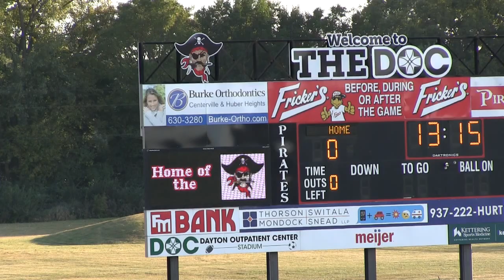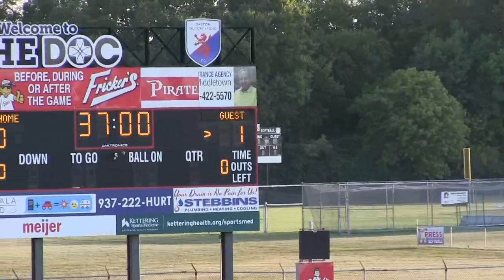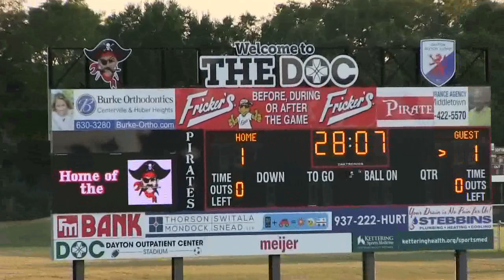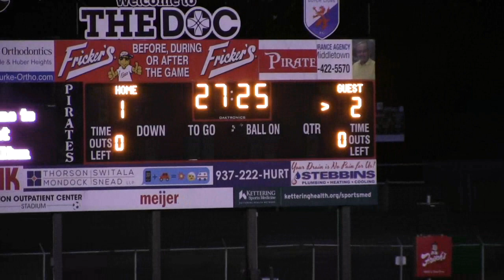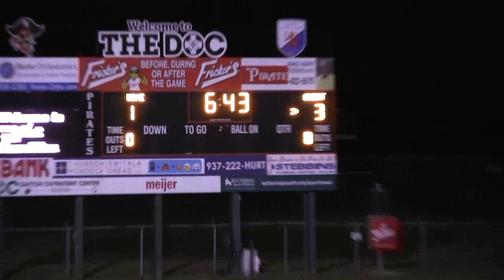PHS Boys vs West Car 9 17 19